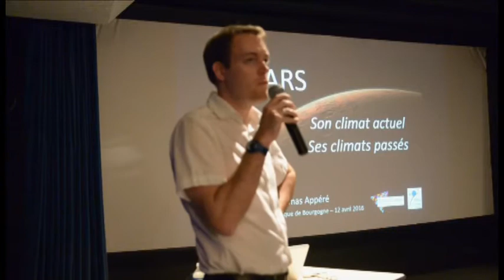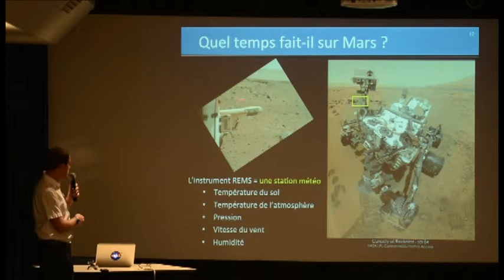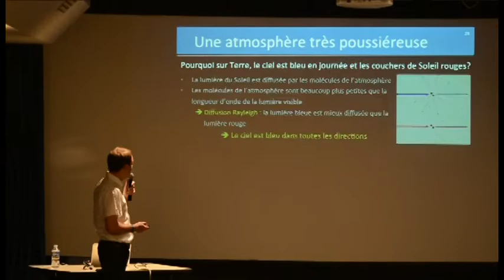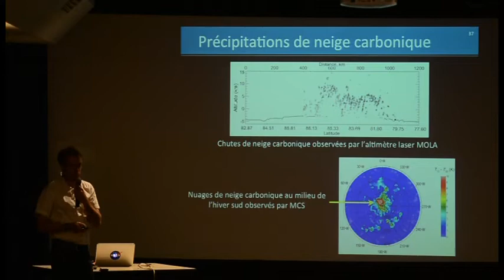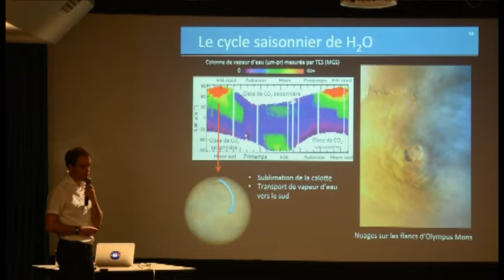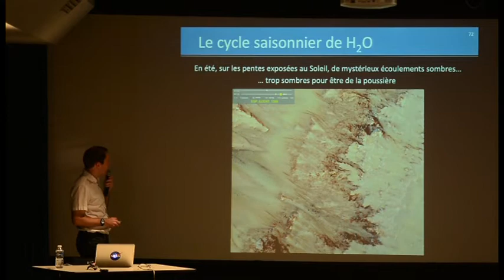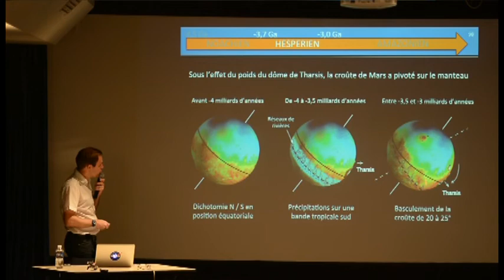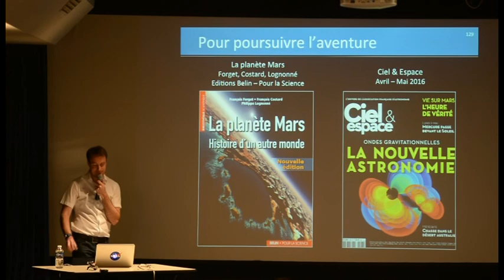12/04/16 Climat Mars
Mars est une pla­nète désertique et aride, à l’atmo­sphère très té­nue, où règne une tem­pérature de -60°C en moyenne. Ses pay­sages ne sont pas pour autant fi­gés. Des tourbillons de poussière ba­layent les plaines aux heures chaudes de l’après-midi. L’hi­ver, les régions po­laires se recouvrent d’un manteau de glace et neige carbonique. Leur sublima­tion au printemps dé­clenchent des geysers de gaz et de pous­sière qui sculptent la surface. Il arrive même que de l’eau très sa­lée coule brièvement sur les pentes exposées au Soleil.
Pourtant, le paysage martien porte les traces d’une érosion par de l’eau liquide en grande quantité dans un lointain pas­sé, témoins d’un cli­mat alors bien diffé­rent. Quelles étaient les conditions sur Mars à cette époque ? Quelles sont les causes de ce chan­gement climatique ? Plusieurs découvertes récentes permettent d’en savoir plus sur l’histoire de la planète rouge.

Une conférence de Thomas Appéré, professeur agrégé de Physique-Chimie au lycée St Paul à Vannes. Il est également titulaire d'un doctorat en planétologie et chercheur associé à l'Institut de Planétologie et d'Astrophysique de Grenoble. Ses recherches portent sur les neiges saisonnières martiennes et le cycle actuel de l'eau sur Mars.

Proposé par la Société Astronomique de Bourgogne.